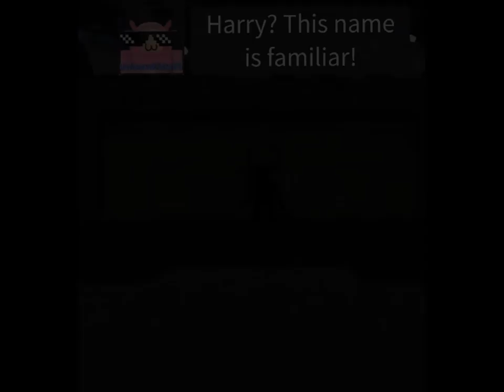Harry?… [THE MAGIC SHOW 2!]